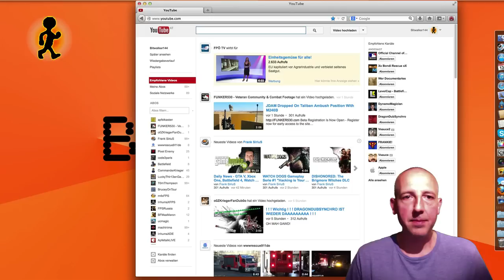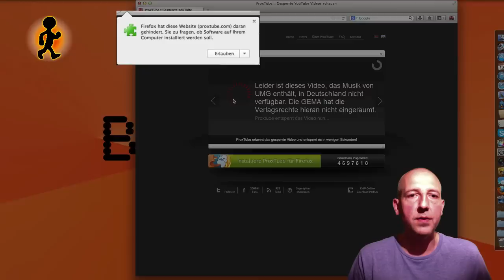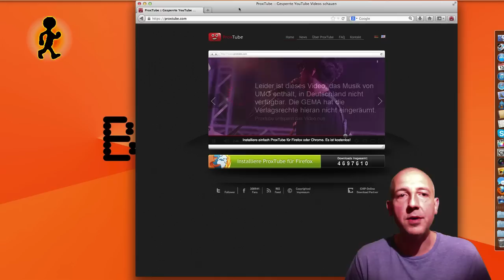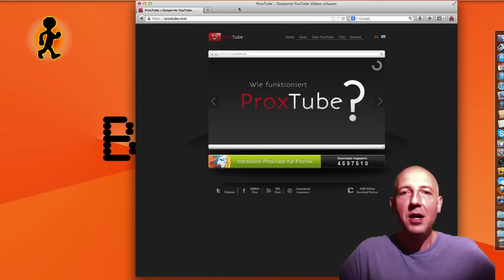Gesperrte Youtube Videos auch in Deutschland sehen! Inkl. Livestreams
Die GEMA macht in Deutschland vielen Youtubeusern einen Strich durch die Rechnung. All zu oft erscheint die Meldung "in Deinem Land nicht vefügbar".

Mit einem kleinen Plugin kannt man das System aber austricksen und so auf die entsprechenden Videos gelangen. Vor allem Live Streams können so nun auch genossen werden.

(Ich übernehme keine Haftung für etwaige Schäden und Datenverlust!)

** Danke fürs mit dabei sein! Viel Spaß! **